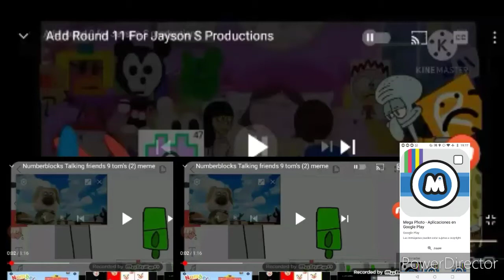add round 13 Jason productions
hgkdkdk